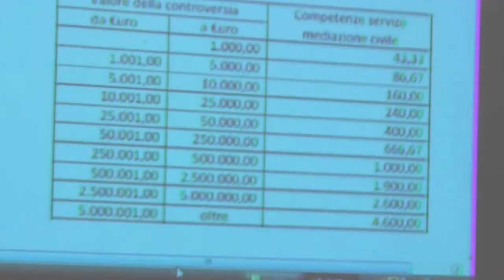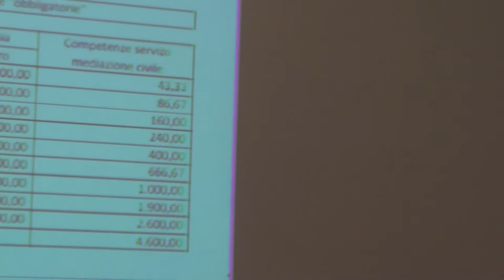Mediazione Civile e imprese - Giordano 5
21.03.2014 - Villa Calcaterra, Busto Arsizio - Varese
Convegno a Busto Arsizio sull'opportunità e i vantaggi che lo strumento della mediazione civile può offrire alle azienda e agli imprenditori.
Temi affrontati: recupero crediti, controversie aziendali tra soci, controversie patrimoniali ed eredità, locazione, comodato, appalti.

Relatori:
- dott. Ivan Giordano - tributarista, consulente aziendale, Responsabile Organismo di Mediazione ICAF;
- dott. Leonardo Barella - Presidente AIREC Associazione Italiana dei Revisori Condominiali.

In occasione del convegno è stato inaugurato lo sportello di Conciliazione ICAF di Busto Arsizio, aperto gratuitamente per cittadini, imprese, pubbliche amministrazioni.